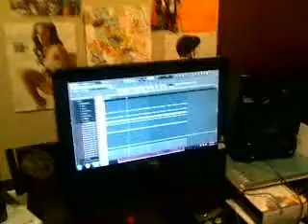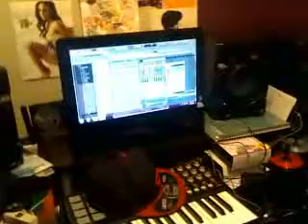Band head gi on tha track muthafucka this ant no game